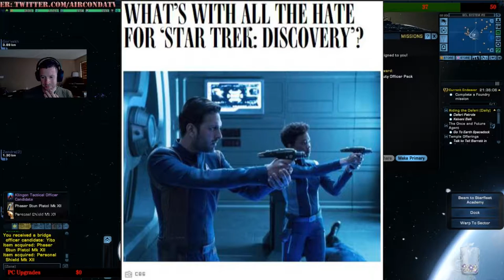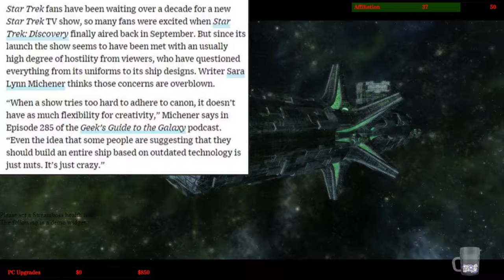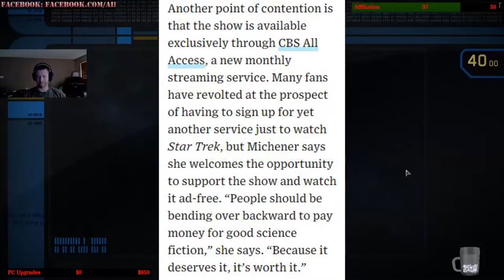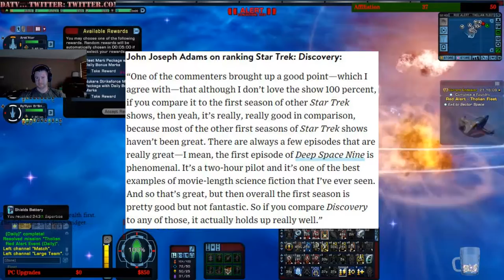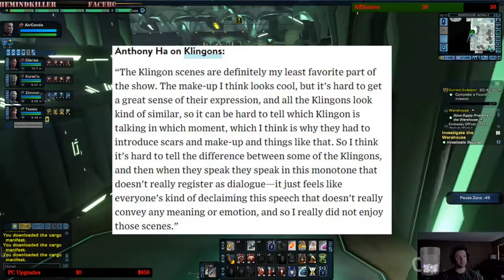Gamers' Debrief - What's Wrong With Star Trek Discovery? (Pt 1)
In today's episode of Gamers' Debrief, I will be playing Star Trek Online while discussing Star Trek Discovery.  I cover everything that I personally think is wrong with it and why I honestly hope it fails unless they some how magically get their act back together.

In Part One I talk about issues about the "commercial free" CBS All access, ship design, Klingons, and a few other issues fellow fans have with the series. I would like to hear what you all have to say.